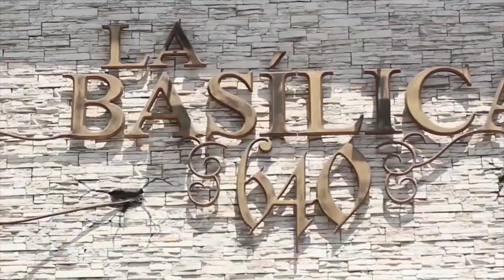ITALO VALCARCEL, Futbolista, bailarín y piloto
Una divertida entrevista con el talentoso Ítalo Valcárcel que además de contar sus inicios en el baile, podrá dar detalles de su vida como futbolista y hasta por encima de las nubes como piloto! Y como ya nos tiene acostumbrados, Jackie Ford convencerá a nuestro invitado para demostrar sus mejores pasos en una pista de baile.